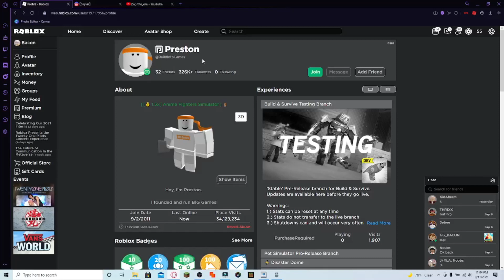when you try to join a popular roblox owner